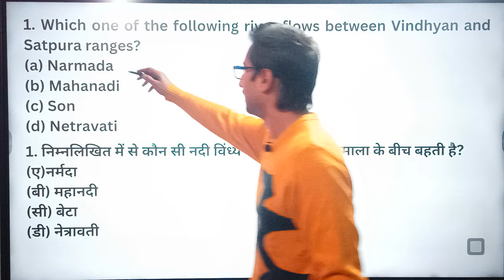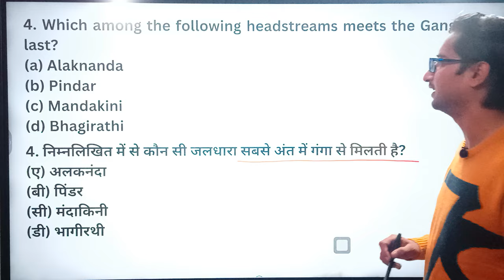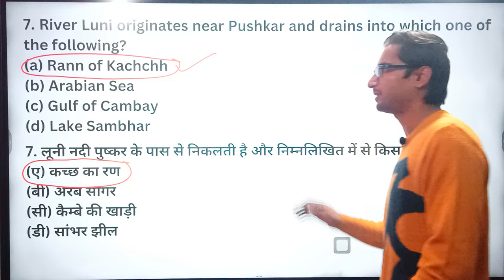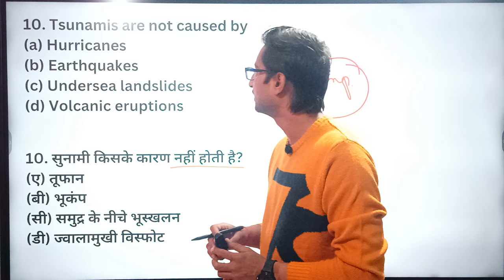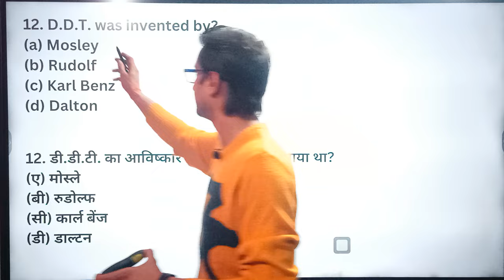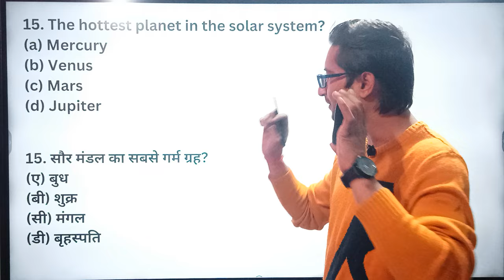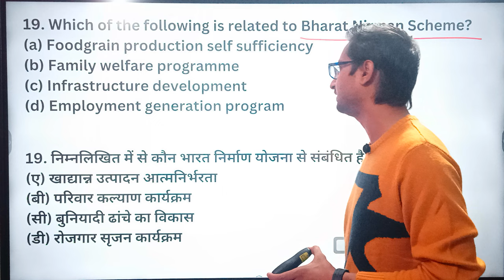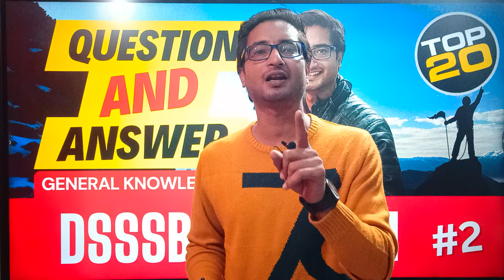DSSSB PRT EXAM QUESTION & ANSWER TOP-20 GK #2 BY VIPLAV SIR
DSSSB PRT EXAM QUESTION & ANSWER GK #1 BY VIPLAV SIR

DSSSB PRT VACANCY कितनी आ सकती है ?
DSSSB PRT VACANCY NOTIFICATION 2024 कब आएगी?